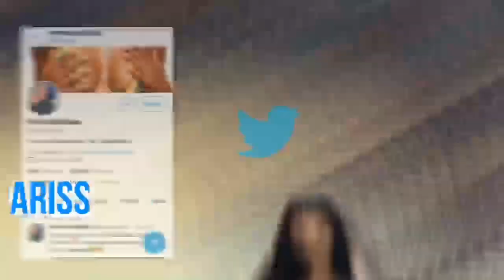STORYTIME | MY EX STOLE MY MONEY **GOT VIOLENT**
Follow All Social Media Accounts